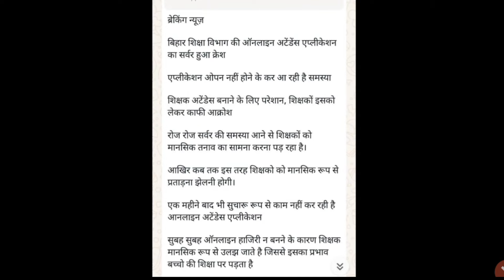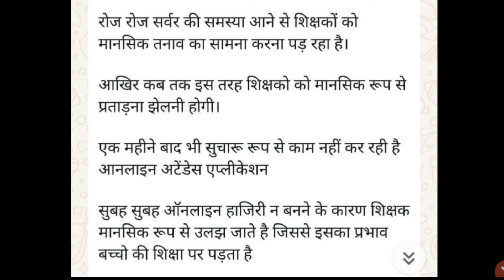बिहार स्कूल शिक्षकों बड़ी अपडेट/ऑनलाइन Attendance हुआ क्रश/सभी शिक्षक का बुरा हाल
Bihar school attendance kaise banega
Bihar school attendance letest update
Bihar school attendance news
Bihar school attendance ko lekar Nitish Kumar ne kiya
Bihar school attendance update
Bihar school attendance kaise banway
Bihar school attendance app not working